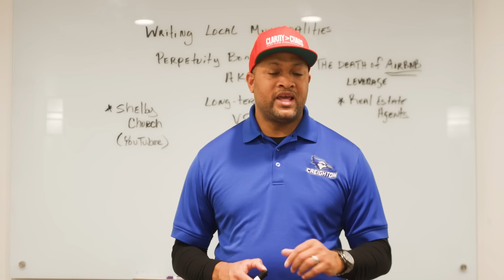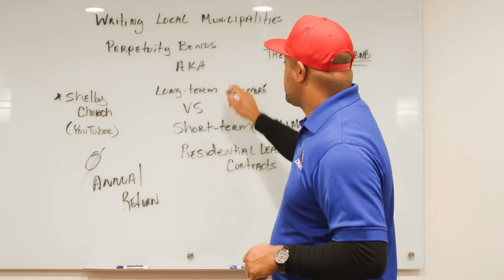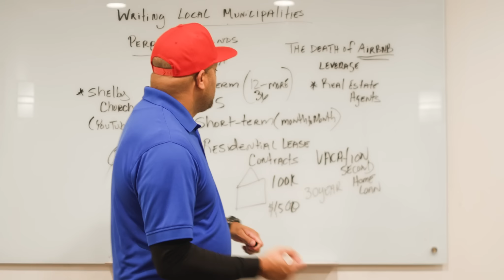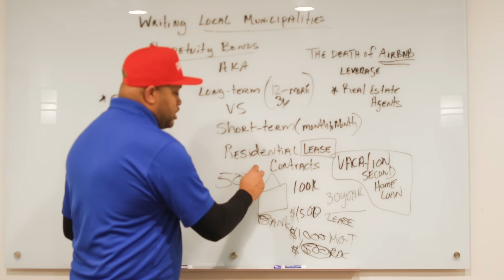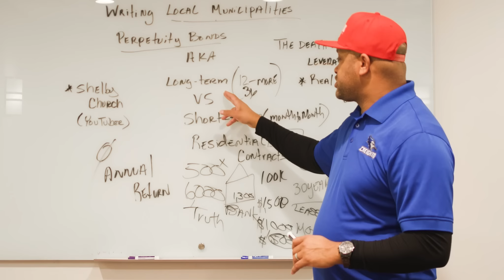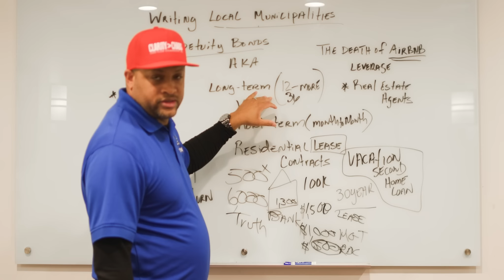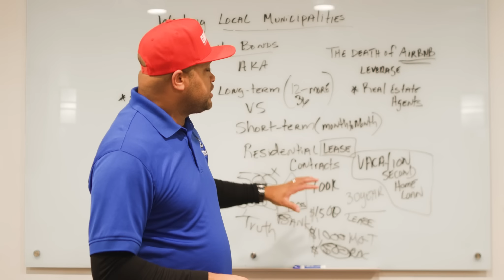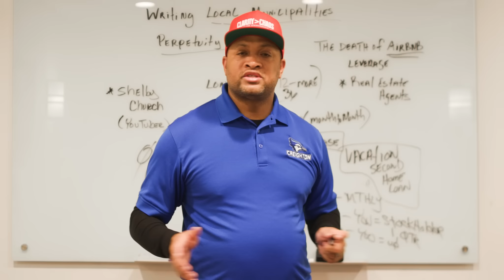THE AIRBNB CRASH IS COMING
These days, too many people will go to great lengths to try to hide the truth or mislead people when the news is not favorable. We don't do that. We tell it as we see it. In that light, if you are an Airbnb investor, are thinking about listing an Airbnb, or are someone who uses Airbnb, you will definitely want to watch this video.

THE PATH TO WEALTH
It never hurts to have an advantage, and building wealth is one area where this definitely applies. Advantages here come in the form of understanding and wisdom. Opportunities show up as access to truths and opportunities to apply them in our financial strategy.

Joining our Stewardship program gives you instant access to wisdom gained from decades of experience. This gives you the kind of advantage you might have called “unfair” before you had it, but was really just unknown to you. Until now.

Join today and mark the date on your calendar because this is where you start to change your family tree for good.